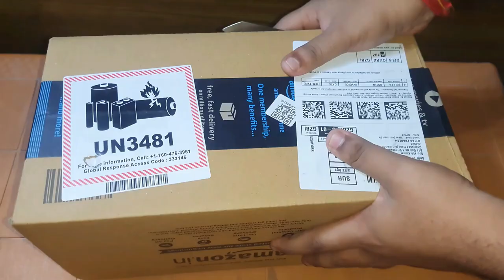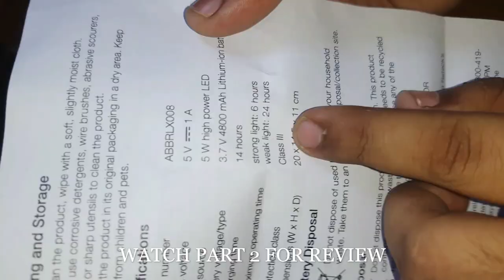AmazonBasics Rover Rechargeable Beemer Torch, Yellow PART-1, Unboxing & Overview.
AmazonBasics Rover Rechargeable Beemer Torch 5 .KM Range,24 hour battery backup किसानों के लिये खास
current price -626

AmazonBasics yellow rechargeable beemer torch
1 5W LED light with adjustable brightness switch; it provides 360 degree lighting
Battery resists heating up and lasts for 6.5 hours if used under the strongest and 24 hours if used under the weakest torch light setting
Comes with BIS certified 4800mAh Lithium-ion rechargeable battery with a recharge time of 14 hours; USB cable provided for charging the battery
34 tests conducted, including 12 electrical safety tests and 4 performance-related tests
Ideal to use in outdoor settings
Power: 8W
Dimensions: 20 x 14.5 x 11 cm